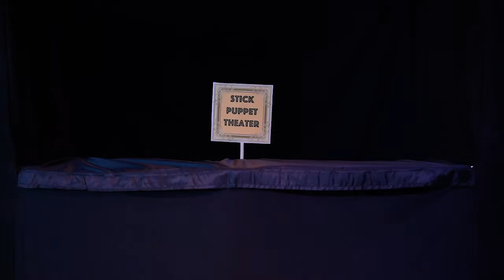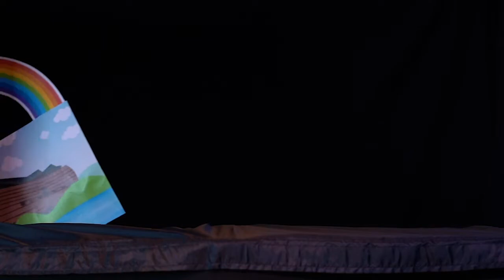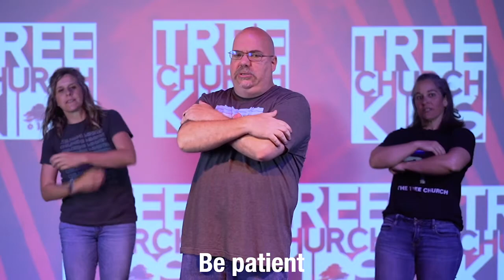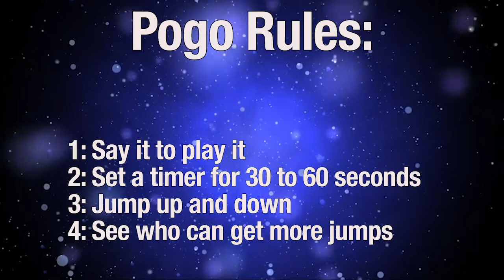June 21 Preschool and Treehouse Lesson (Preschool-1st Grade)